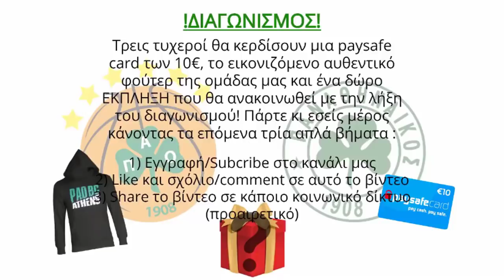Παναθηναϊκός - Άρης 108-86 | Στιγμιότυπα - 5η Αγωνιστική Basket League (26/10/2019)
Ο Άρης αντιστάθηκε σθεναρά για περίπου… δυόμιση δεκάλεπτα, όμως ο Παναθηναϊκός «καθάρισε» το ματς από το 25′ και μετά, σημειώνοντας την πέμπτη διαδοχική νίκη του στη Basket League, λυγίζοντας τους Θεσσαλονικείς με σκορ 108-86.

Οι Αρχικές Πεντάδες:

Παναθηναϊκός: Ράις, Μπράουν, Τζόνσον, Μήτογλου, Παπαγιάννης
Άρης: Φλιώνης, Γκετσεβίτσιους, Σιδηροηλίας, Μιλόσεβιτς, Ντραγκίσεβιτς